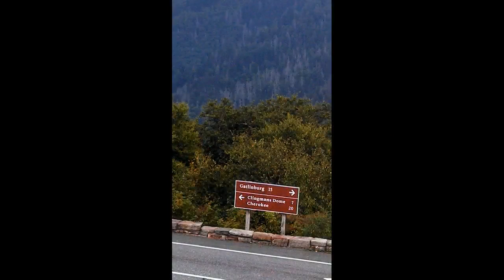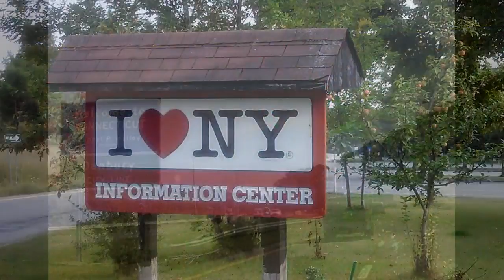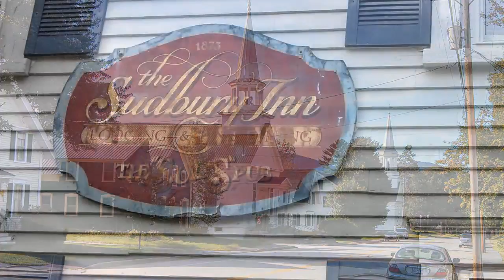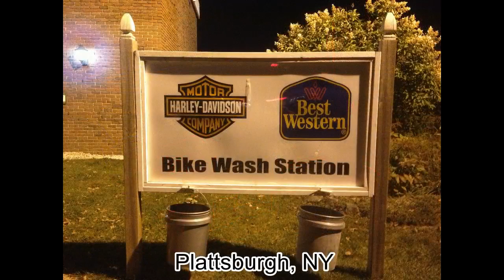Road Trip 2013 Highlights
Highlights of my road trip 2013 to Tennessee, West Virginia, New England and Canada.  This video covers Sept 2 thru Sept 12. -- at Tennessee, West Virginia, New England, Canada.